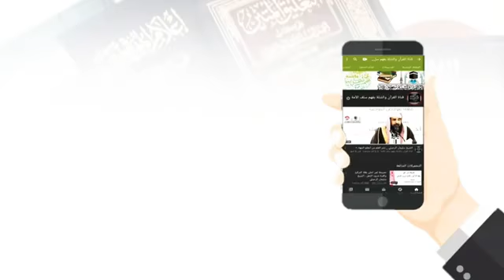الحياة زينة المرأة وجمالها عبد الرزاق البدر حفضه الله